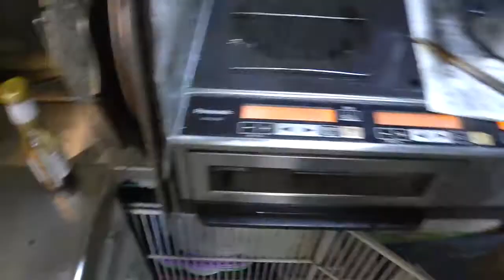幸運な病のレシピ（ 1942 ）朝：鶏モモ網焼き、鮭、イナダ、ししゃも、豚色々炒め、なめこ煮つけ、味噌汁、マユのご飯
網焼きは便利だ。
今日は魚と一緒に鶏ももを焼いた。
豚肉の炒めは、シイタケ、人参、ピーマン、さつま揚げといろいろと入っている。
味醂と醤油で味を整えた。